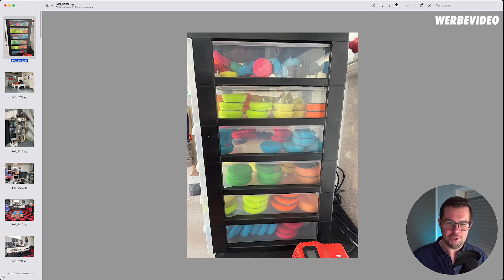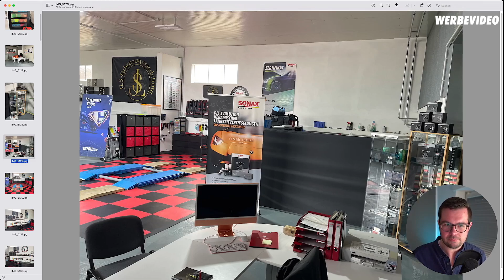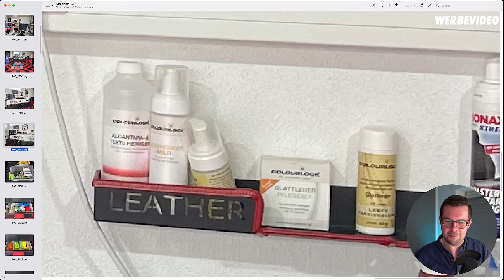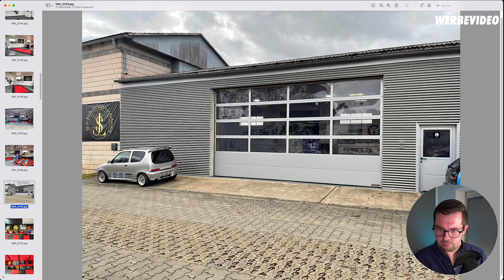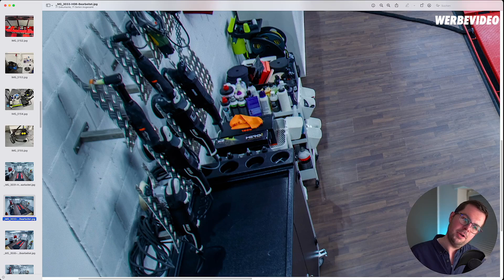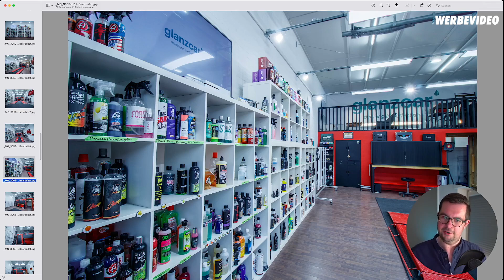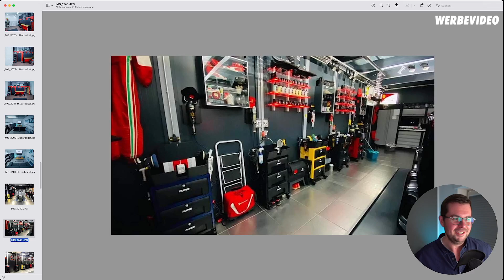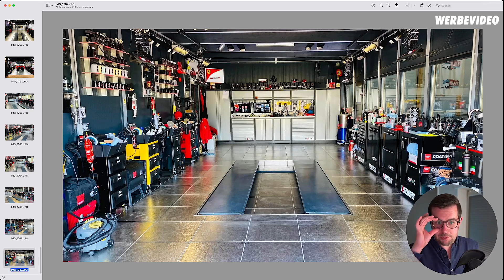[9] Ich bewerte Eure Detailing Hallen | Episode 9 | GLOSSBOSS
Jens von JLS Fahrzeugveredelung
Andreas
Dirk Du

📦  Kostenloser (hyper-schneller) Versand ab 80€
💰  Gratisgeschenke ab 25€
🧼  Nur ausgewählte Detailing-Produkte
👨🏻💻  Support vom GLOSSBOSS Marvin

Kommt über einen solchen Link ein Einkauf zustande, werde ich mit einer Provision beteiligt. Für Dich entstehen dabei keine Mehrkosten. Wo, wann und wie Du ein Produkt kaufst, bleibt natürlich Dir überlassen.